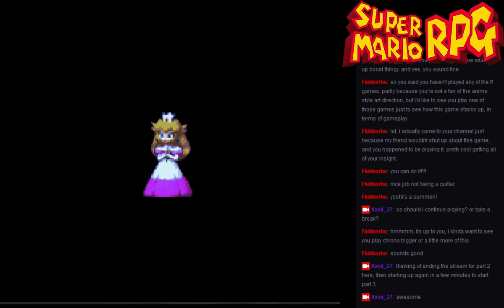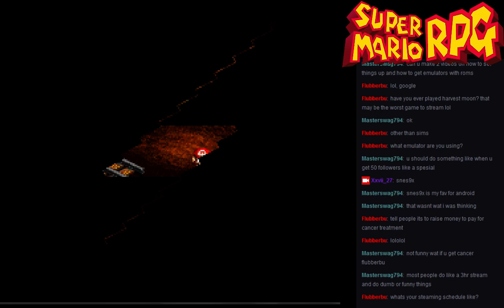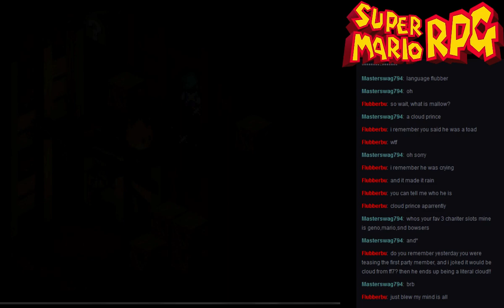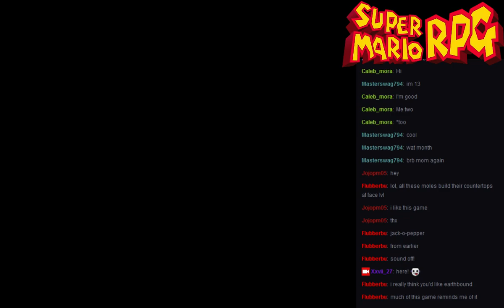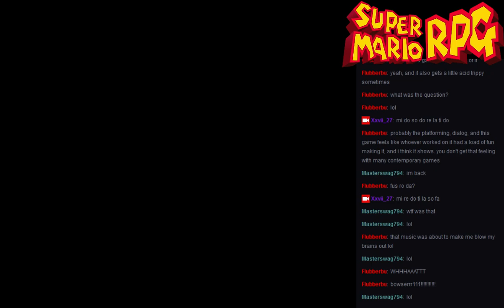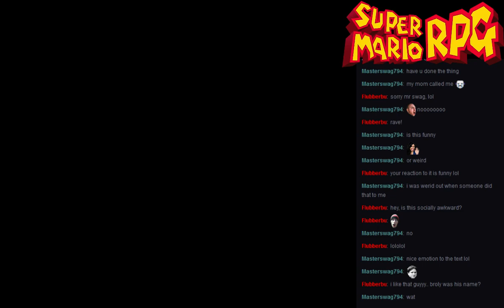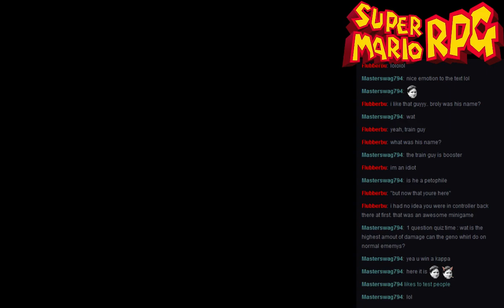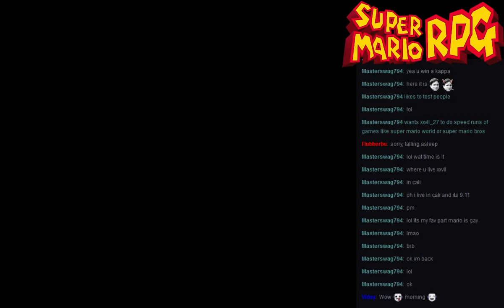SNES | Super Mario RPG | Part 3: Moleville Mountain!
We visited Moleville, beat Croco again, fought Punchinello for the third star, went to Booster's Tower and joined forces with Bowser, beat Knife Guy and Grate Guy, stopped the Booster / Toadstool wedding, beat the demented wedding cake boss, and learned about Star Hill, which we will visit in part 4...